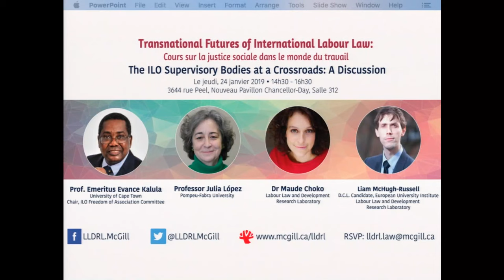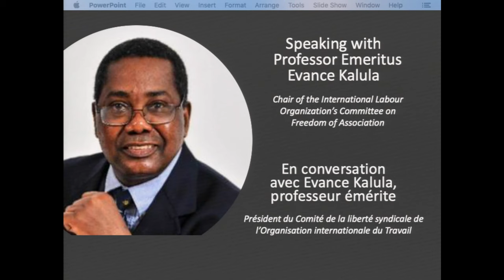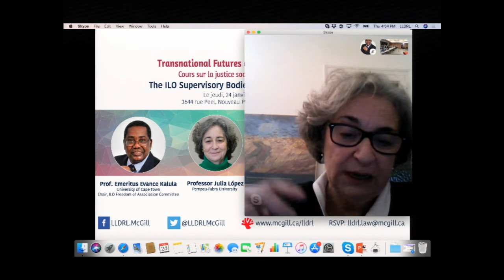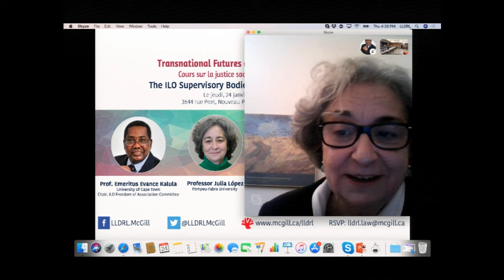Transnational Futures of International Labour Law - 3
Live streamed from McGill University's Faculty of Law every Thursday, from 14:30 to 16:15 (EST)

Course Description:
On 11 April 2019, the International Labour Organization (ILO) will celebrate its 100th birthday. Created under the Treaty of Versailles in 1919 as part of the League of Nations, the ILO went on to become a specialized United Nations agency charged with the promotion of social justice and labour rights. Founded on the conviction that “universal and lasting peace can be established only if it is based upon social justice”, the ILO has pursued the improvement of working conditions worldwide, largely – but not exclusively – through international labour standard-setting and monitoring.

Canada holds a special place in the ILO’s history: Canada offered the ILO refuge during WWII. The ILO was thus housed at McGill University, in Montreal, from 1940 to 1948. During that time, the ILO prepared a post-war future, including paths in which international labour law could accompany decolonization.

The contemporary global environment makes the ILO’s 1944 social justice objectives seem every bit as relevant, urgent and inspiring. Taught by leading visiting lecturers on transnational labour law and the ILO, this seminar is an opportunity to offer critical reflections on the transnational future of international labour law.

Support for this initiative
This initiative is funded by the Pierre Elliott Trudeau Foundation and is the core component of Professor Adelle Blackett's Trudeau Fellowship project entitled "Canadian Contributions to Social Justice in the World of Work: Transnational Futures of International Labour Law."